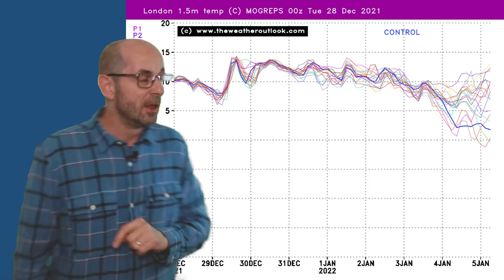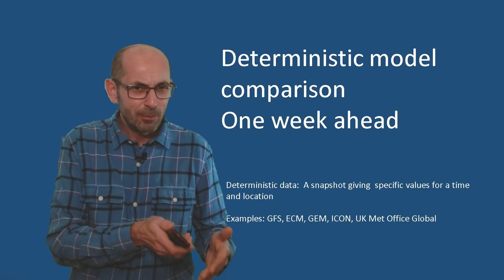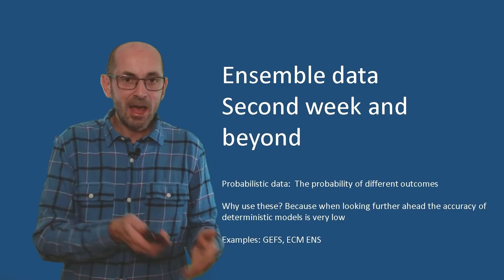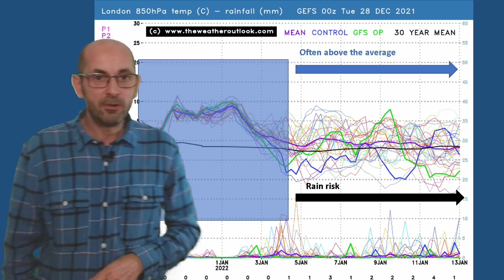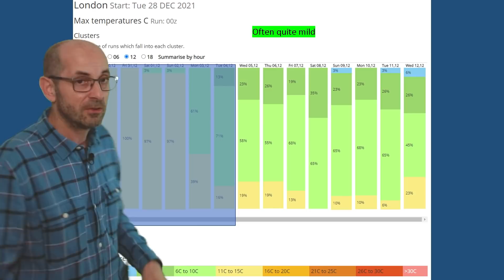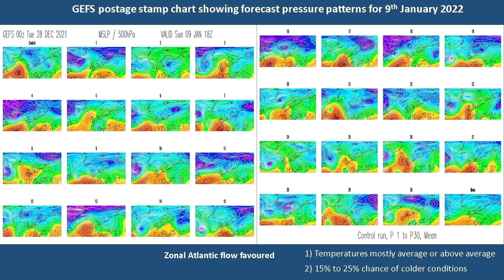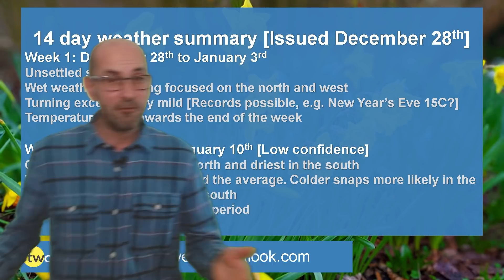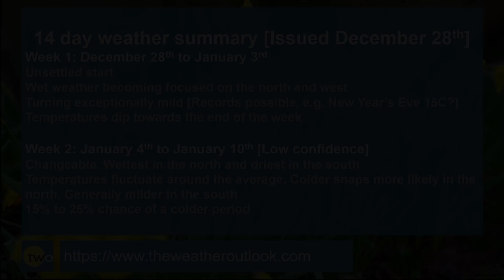Exceptionally mild for a time then more mixed. 14 day UK weather forecast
TheWeatherOutlook's Brian Gaze takes a look at the 14 day UK weather prospects from December 28th.

The period starts unsettled and it soon turns exceptionally mild. New Year's Eve could be the mildest on record in the UK. During the first week of January there are signs of change.

PS: If you're looking for tools to help forecast snow you may want to check out this guide on TheWeatherOutlook